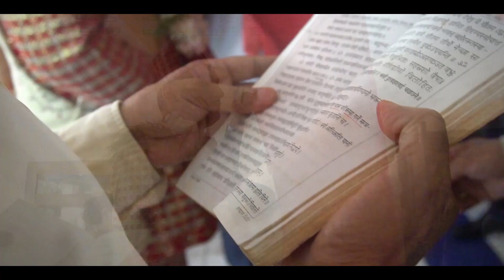Anita weds Saugat